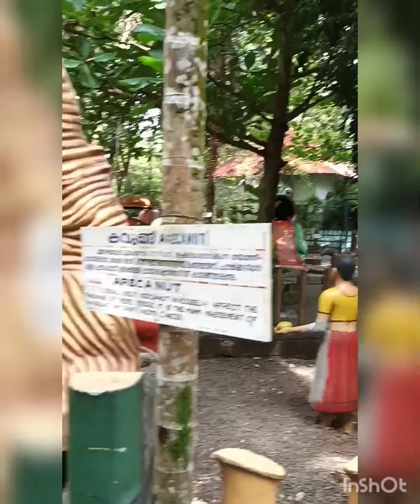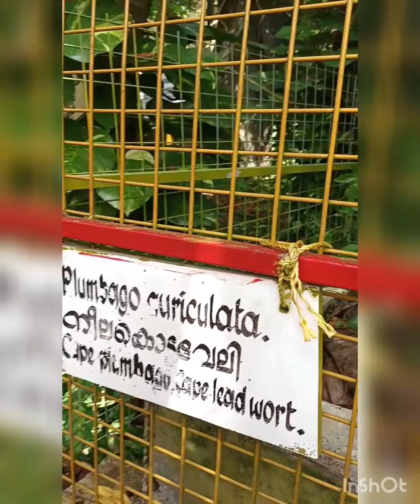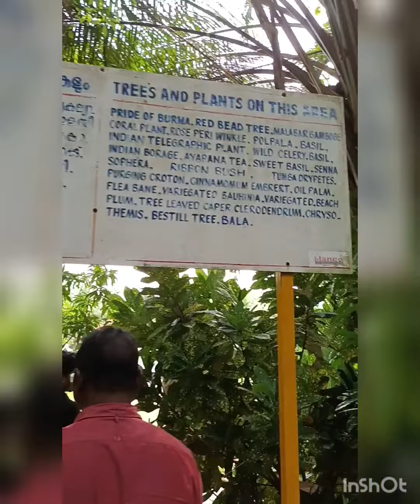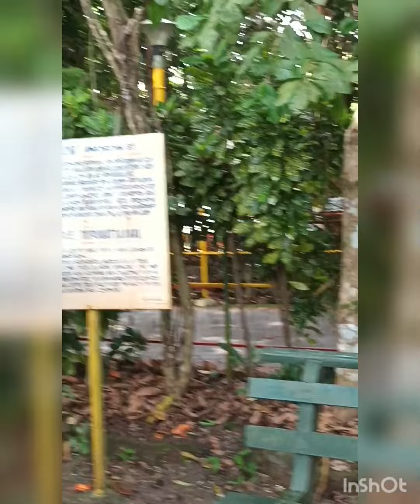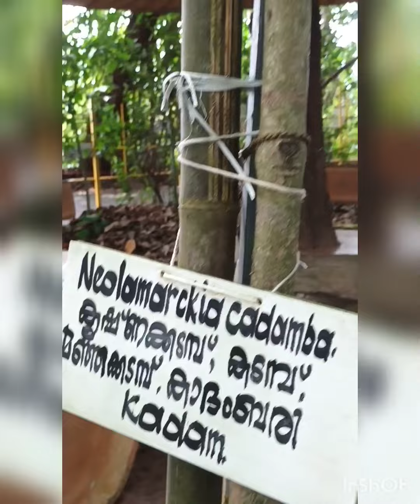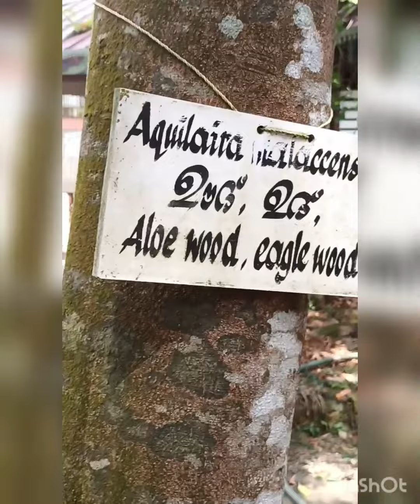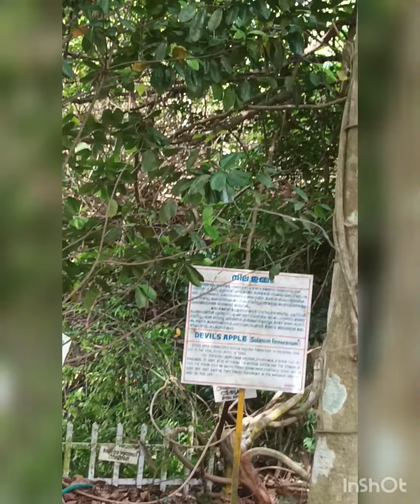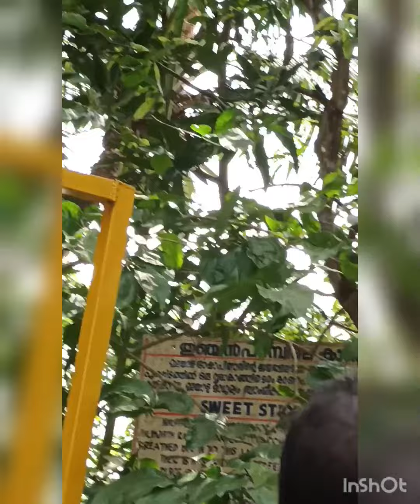Mango Meadows 🥭 🥭 part 2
with my parents 💕 ❤️ 👨‍👩‍👧